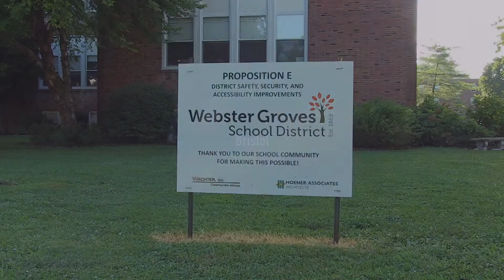Prop E: Week of July 13, 2020